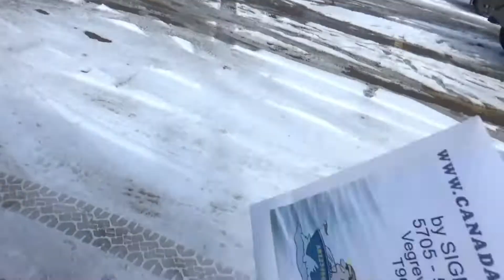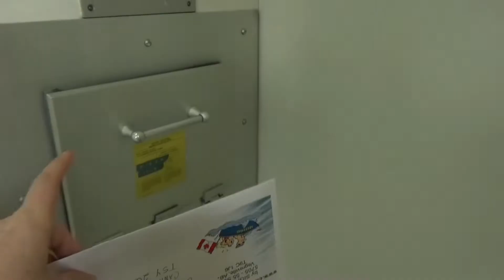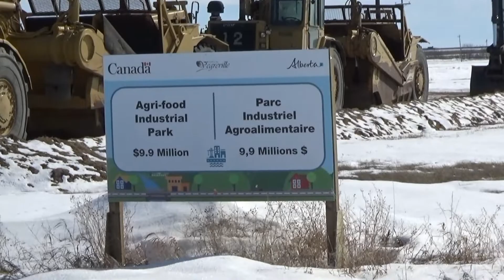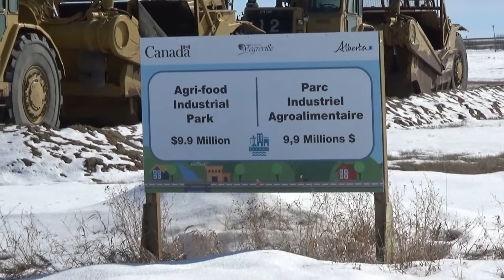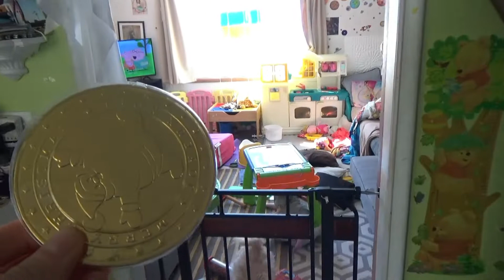My home town